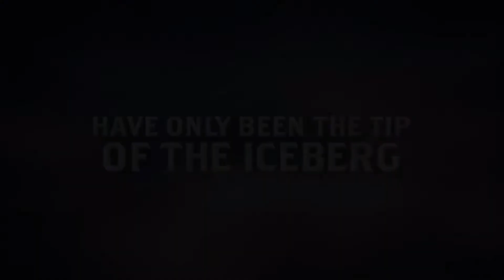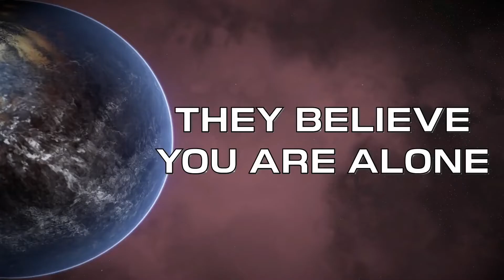TOP 5 juegos INDIE RECOMENDADOS PC | Gameplay y Trailer | 2018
►► ¡Gente Bienvenidos sean a esta nuevo -pequeño- top! Esta vez teniendo como enfoque juegos independientes de toda índoles y año (aunque, en general, son juegos relativamente recientes).

¡Espero sea de agrado!

● Ésta será una serie semanal (lunes o martes), donde estaré trayendo algunos indies que, más allá de mi criterio, son recomendados. No es un top definitivo, todo lo contrario, es una serie que busca dar a conocer -semanalmente- nuevos títulos indie.